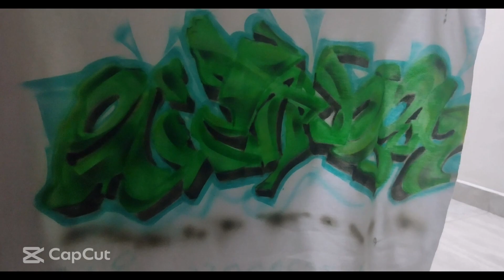PaintNoRulz - Graffiti Custom Shirt (Aerografia)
Graffiti en pequeño formato, custom.
Aerografia en ropa.
Graffiti in small format, custom.
airbrushing on clothes
Tutorial